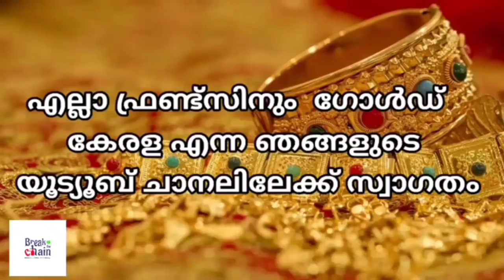today goldrate/ഇന്നത്തെ സ്വർണ്ണ വില /03/06/2023/ kerala gold price today/kerala gold rate today/gold